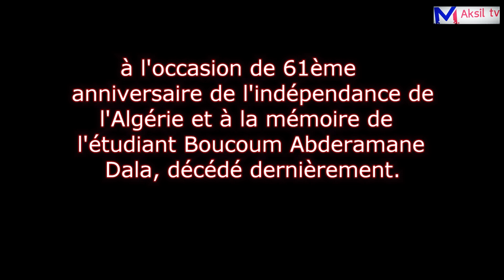Finale de tournoi universitaire entre l'équipe de la RUG et l'équipe étudiants internationaux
Cette vidéo montreFinale de tournoi universitaire entre l'équipe de la RUG et l'équipe étudiants internationaux 05 juillet 2023. bon visionnage!